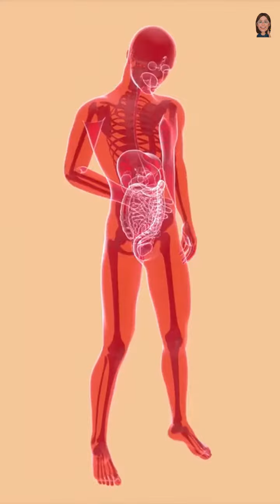Foods To Eat to Help Prevent Cancer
Eating these foods could help prevent cancer. Cancer is a complex disease with many different factors at play, but there's one thing we can all do to help reduce our risk - eat a healthy and nutritious diet. While there's no one specific food or nutrient that can prevent cancer on its own, research has shown that certain foods can help reduce the risk of developing certain types of cancer.

In this video, we'll be discussing some of the best and most delicious foods to help prevent cancer. From blueberries to cruciferous vegetables, tomatoes to berries, and dark chocolate, we'll be covering a range of tasty and nutritious foods that are packed with antioxidants and other beneficial compounds that can help fight inflammation, oxidative stress, and promote cellular health.

But it's not just about the food we eat. Maintaining a healthy weight, getting enough exercise, managing stress levels, and getting enough sleep are all important lifestyle factors that can also help reduce the risk of cancer and promote overall health and wellbeing.

So whether you're trying to reduce your risk of cancer or simply want to eat a healthier diet, this video is for you. Join us as we explore the best foods to eat to prevent cancer and discover how you can incorporate these delicious and nutritious foods into your daily diet.

First up, we have blueberries. These little berries are packed with antioxidants and phytochemicals that can help protect against cancer by reducing inflammation and oxidative stress. They're also a great source of fiber and vitamin C, making them a tasty and nutritious snack.

Another great food for cancer prevention is cruciferous vegetables such as broccoli, kale, and cauliflower. These vegetables are high in fiber, vitamins, and minerals, and contain compounds that can help fight cancer by reducing inflammation and promoting detoxification in the body. They're also versatile and can be added to a variety of dishes for added nutrition and flavor.

Tomatoes are also a great choice for cancer prevention. They're high in lycopene, an antioxidant that can help reduce the risk of certain types of cancer such as prostate and breast cancer. They're also a great source of vitamin C and potassium, making them a tasty addition to salads and sandwiches.

Berries such as strawberries and raspberries are also great for cancer prevention. They're high in fiber, antioxidants, and other beneficial compounds that can help reduce inflammation and promote cellular health. They're also a great snack on their own or can be added to yogurt or oatmeal for added nutrition and flavor.

Dark chocolate is another delicious food that can help prevent cancer. It's high in antioxidants and flavanols, which can help reduce inflammation and promote cardiovascular health. It's also a delicious and satisfying treat that can be enjoyed in moderation.

In addition to these specific foods, it's also important to focus on a balanced and healthy diet overall. This means incorporating plenty of fruits and vegetables, whole grains, lean protein, and healthy fats into your meals. It's also important to limit your intake of processed and sugary foods, which have been linked to an increased risk of cancer.

Other lifestyle factors can also play a role in cancer prevention. Getting enough exercise, maintaining a healthy weight, getting enough sleep, and managing stress levels can all help reduce the risk of cancer and promote overall health and wellbeing.

Remember, there's no one-size-fits-all approach to cancer prevention, but by making smart choices about the food we eat and the lifestyle we lead, we can take an important step towards living a healthy and fulfilling life.